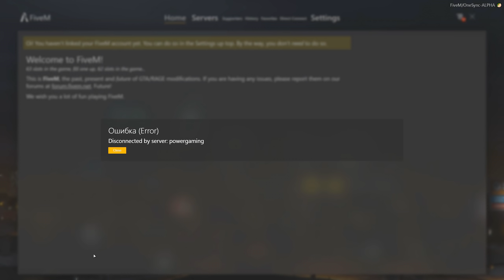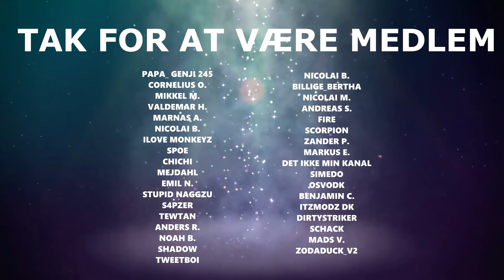GAMLE MÆND MED OVERAKTIV BLÆRE - GTA Roleplay - FiveM (RP) [Dansk]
Nu er de gamle "mænd", Aage og Ove ude for at pisse folk af, eller på folk... Her er nogle sjove tidspunkter fra FiveM RP i GTA 5.

Vil du se mere RP i GTA? Smid da lige en kommentar :D

🖥️ Specs:
Windows 10
Asus RTX 2080ti
Intel i9-9900k
32GB DDR4 RAM

🖱️ Misc:
Zowie EC1-B / Logitech G502 Lightspeed / Nogle gange andre mus
Shure SM7B

🎥 Optaget med:
OBS Studio
og/eller